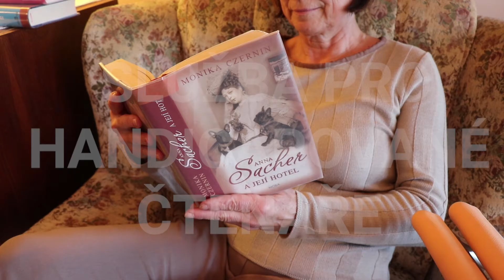Kniha do domu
Krajská knihovna Františka Bartoše ve Zlíně nabízí osamoceným imobilním čtenářům, popř. čtenářům starších 75 let věku s omezenou schopností pohybu, výběr a rozvoz knih domů. Více na kfbz.cz/kniha-do-domu.